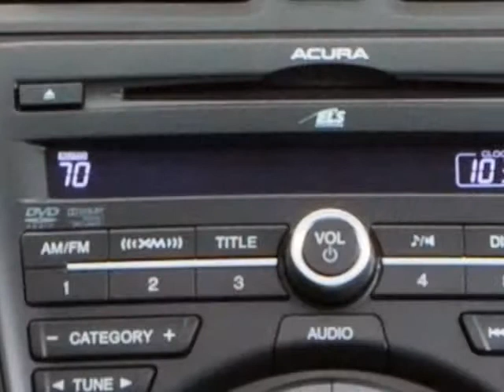2012 Acura TL Technology Package Sedan - Columbia, SC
Jim Hudson Buick GMC Cadillac, Columbia, SC - Leather, Nav, Sunroof, Bluetooth, USB, Heated Seats, Rear Camera, Side Airbags!